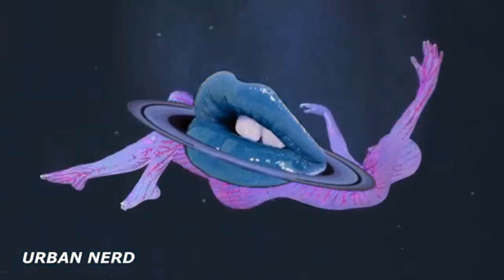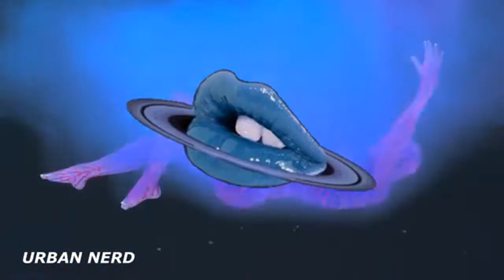Subliminal ZippAAR - The Divine - Produced By Urban Nerd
God Is Love and decoding the matrix albums out now.
Divine Vibrations Album Out April 10th